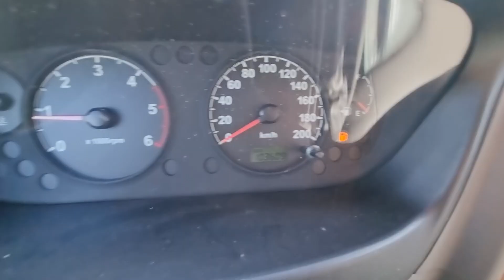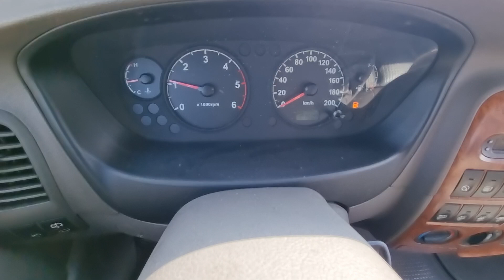BONGO KNGDNM9N15K206151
Autoleader